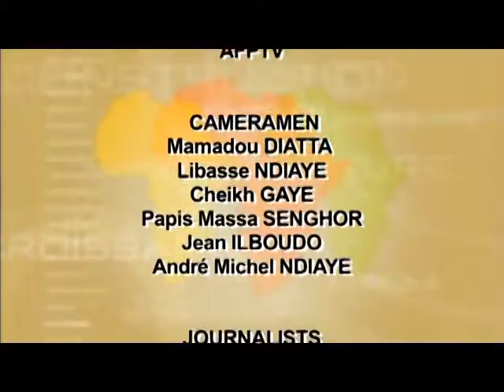10th Anniversary of the Adoption of the African Youth Charter (Banjul +10)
21-25 May 2016. Under the guidance of the African Union Commission and with the support of UNFPA, the United Nations Population Fund, and other partners, the National Youth Council has coordinating this high-level forum and commemoration under the theme ‘10 Years Implementation of the African Youth Charter: Accelerating Youth Development in Africa.
TV coverage of this major event for African youth…